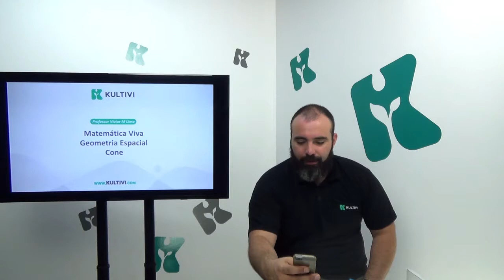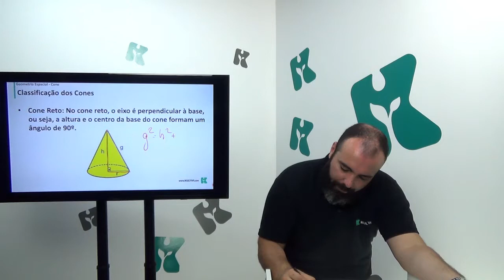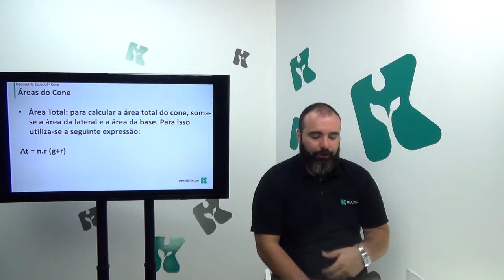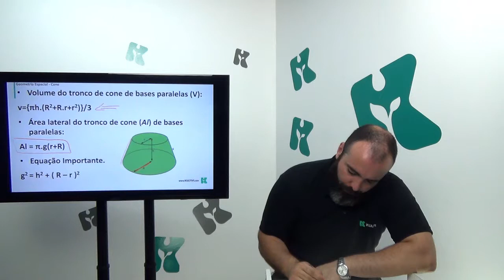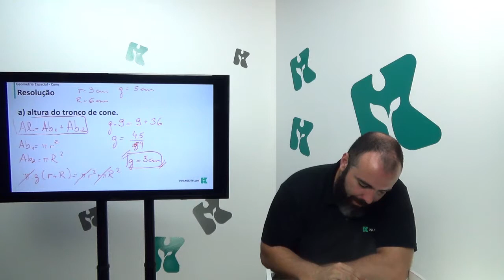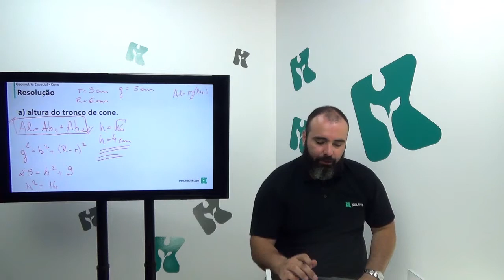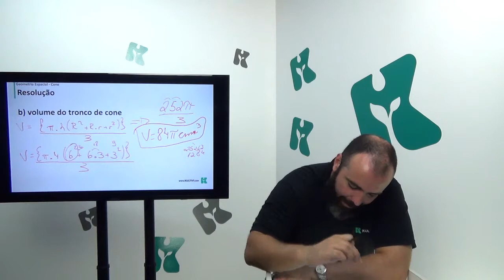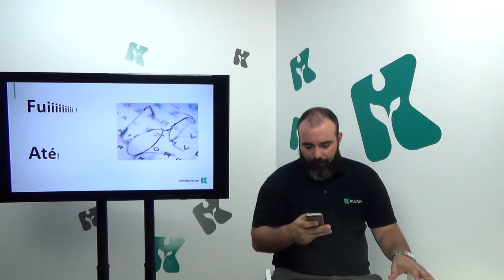Matemática Viva | Kultivi - Geometria Espacial: Cone | CURSO GRATUITO